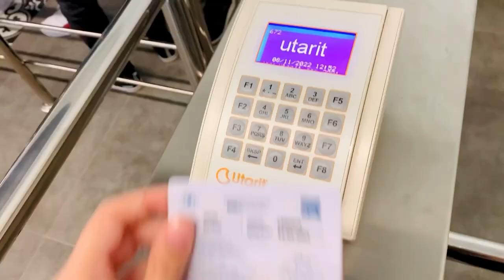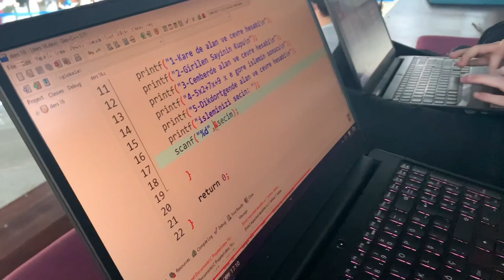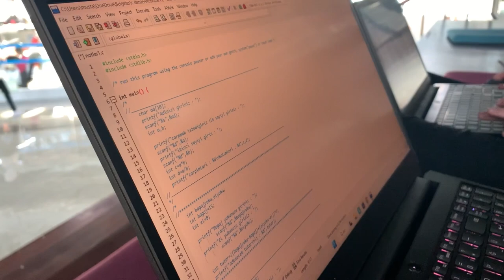YIKIK VİZE HAFTASI | Bandırma 17 Eylül Üniversitesi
Selam arkadaşlarr, vize haftasının üzerimize etkilerini gösterdiğim bir video oldu
Diğer videolarda görüşmek üzere ✌🏻
Takipte kalmayı unutmayınnn💖